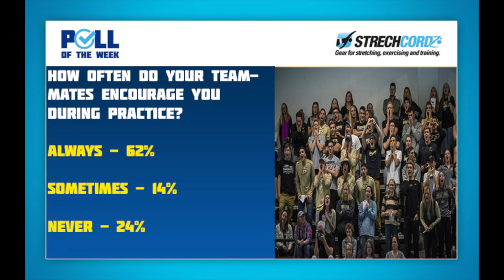Swim Poll of the Week: How Often Do Your Teammates Encourage You During Practice?